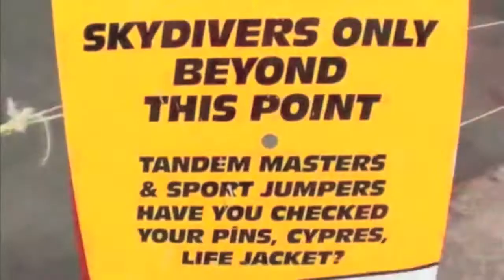PARTICIPANTE nº 26 ADVENTURES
ADVENTURES :: Participante número 26 del 2º Concurso de Vídeo y Fotografía deportiva emteSPORT - 2012